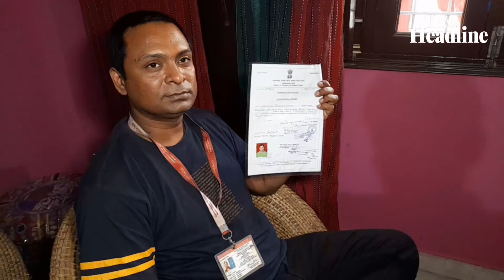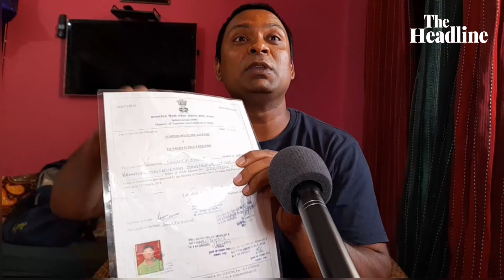GroundReport : Covid-19 made the life of tourist guide miserable । Piyush Kumar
Covid-19 made the life of tourist guide miserable  ।  Piyush Kumar
REPORTER- PIYUSH KUMAR